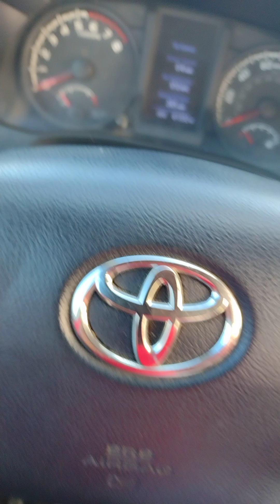Bible Dick on a Roll. JB Is Real !